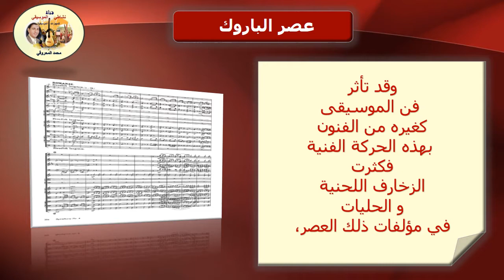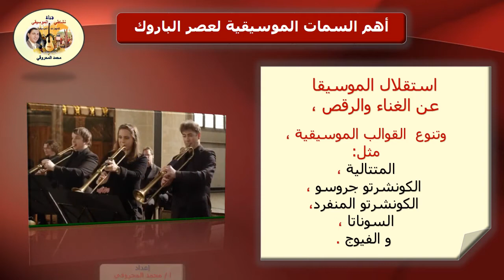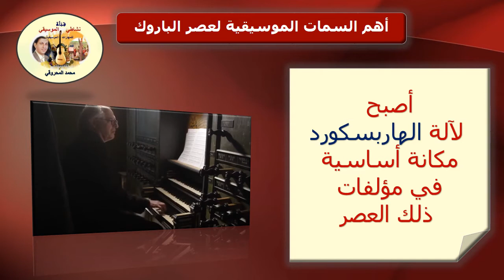عصر الباروك نبذة عنه وأهم سماته وابرز مؤلفيه - الصف الحادي عشر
درس عصر الباروك نبذة عنه وأهم سماته وابرز مؤلفيه - الصف الحادي عشر

أسئلة وأجوبة لدرس عصر الباروك
أسئلة الكتاب المدرسي درس عصر الباروك
عصر الباروك - ويكيبيديا
كراسة الأسئلة الشاملة وإجاباتها, الصف الحادي عشر, مهارات ...
تربية موسيقية - وزارة التربية
أسئلة وأجوبة حول درس عصر الباروك
عصر الباروك: سلسلة فنون العصور الوسطى - الجزء الثالث
باروك - المعرفة
فن الباروك (مذهب) | rannasho
عصر الباروك التأسيس - شبكة بحوث وتقارير ومعلومات ®
ماذا تعرف عن عصر الباروك - منتدى الأحلام الزهرية
خصائص فن الباروك - سطور
Om Lamar: *الفن الايطالي في عصر الباروك*
الباروك: التاريخ ، الخصائص والفن (العمارة ، الرسم) - علم
أنواع التقويم في المنهج المدرسي والكتب المدرسية - الكاتب ...
تقويم ختامي لدرس
كيفية تقويم الدرس
أنواع التقويم ودور كل منها في تحسين عملية التعلُّم
صور التقويم الختامي لدرس
التقويم الختامي لدرس الضرب في قوى العدد 10والقسمة عليها ...
التقويم الختامي لدرس التربة 1- الصف الخامس Quiz - Quizizz
التقويم الختامي لدرس... - مدرسة كفرعبوش الأساسية المختلطة ...
مقارنة بين التقويم التكويني ... - منتديات يزيد التعليمية
أنواع التقويم - ويكيبيديا
معنى و شرح حل التقويم النهائي في درس المعجم في المعجم ...
التقويم الختامي لدرس قواعد المعلومات Quiz | Quizalize
الفرق بين فن الباروك وعصر النهضة - آخر - 2021 - ...
باروك إيطالي | HiSoUR والفن تاريخ معلومات السفر
عصر الباروك.. موسيقى وفن وعمارة - أراجيك
عصر الباروك | ثقافة ومجتمع| قضايا مجتمعية من عمق ألمانيا ... - ...

عصر الباروك - ويكيبيديا
باروكية - ويكيبيديا
باروك - المعرفة
 موسيقى_الباروك
الموسيقى في عصر الباروك
عصر الباروك.. موسيقى وفن وعمارة
ماهو عصر الباروك
موسيقى عصر الباروك ويوهان سباستيان باخ
شرح درس عصر الباروك
عن عصر الباروك نتحدث.. - صحيفة المثقف